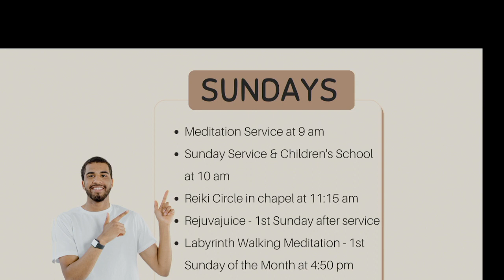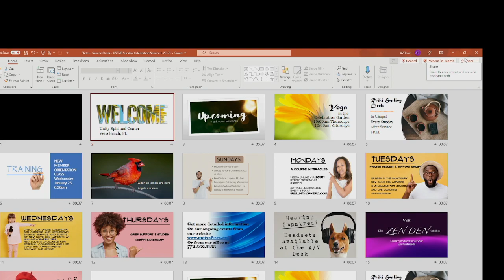January 22, 2023 "Rediscovering Wow in 2023"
Rev. Clive deLaporte "Rediscovering Wow in 2023"